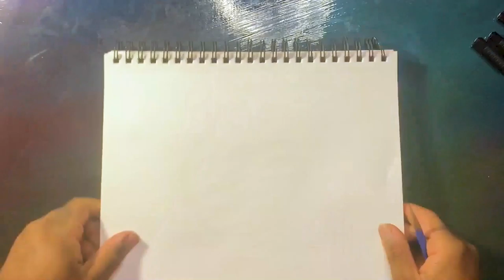Buff Triclops Monster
ArtXIsh.com